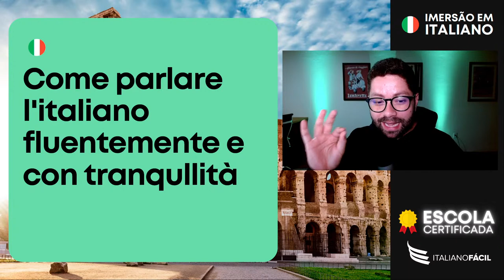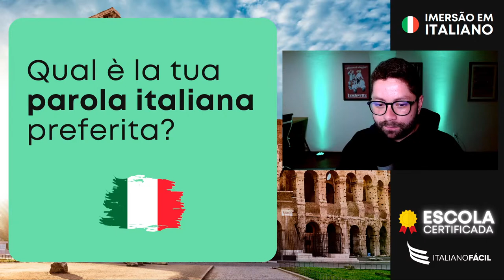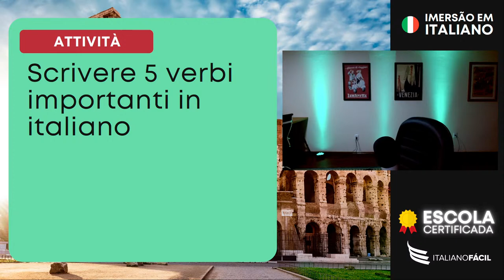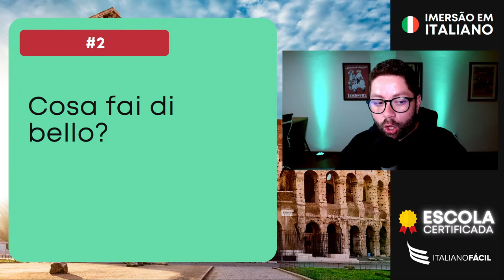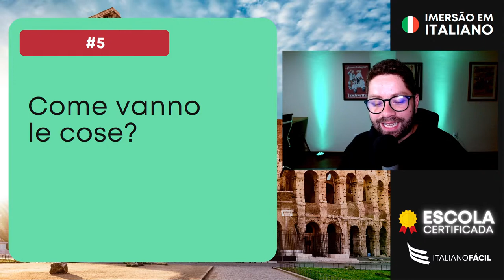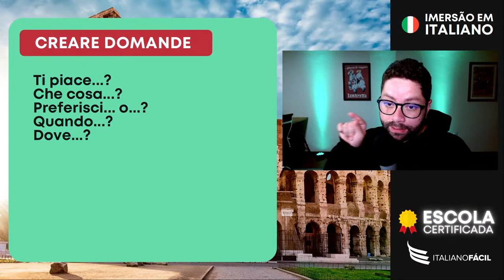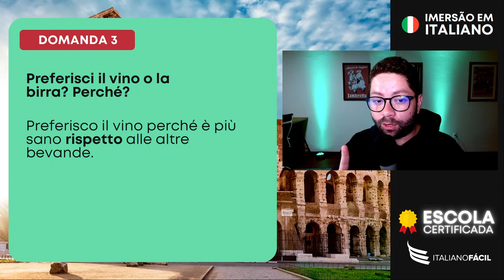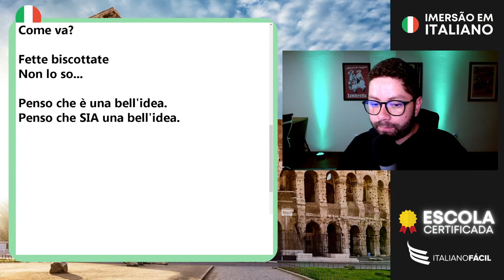A fluência em italiano - de forma simples e natural.